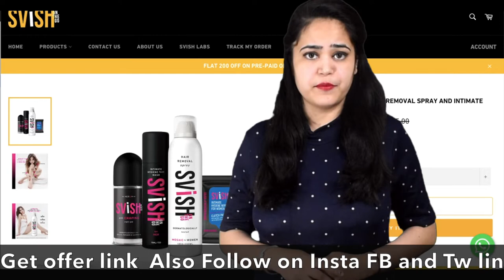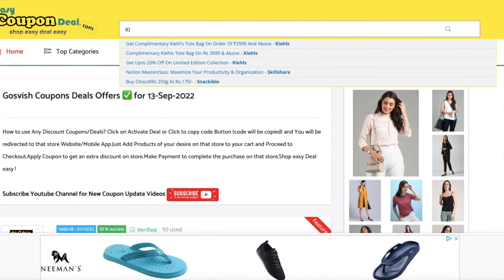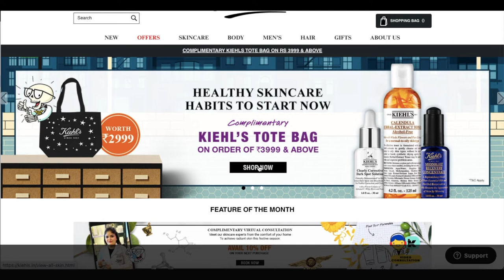✅GOSVISH Coupon Code | SVISH Coupons | KIEHLS Coupons | KIEHLS Promo Code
GOSVISH Coupons
GOSVISH Coupon codes
GOSVISH Promo Code
Upcoming Sale